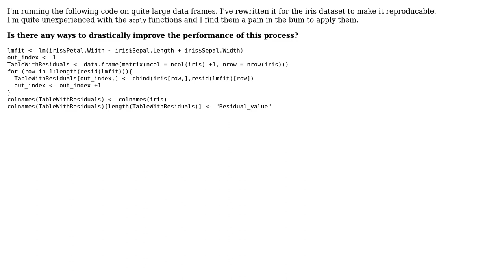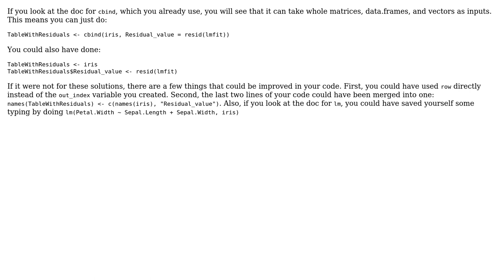Code Review: Adding column to table in a for loop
With thanks & praise to God, and with thanks to the many people who have made this project possible! You are responsible for your own actions.